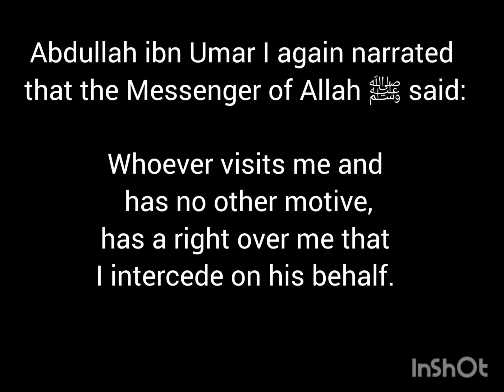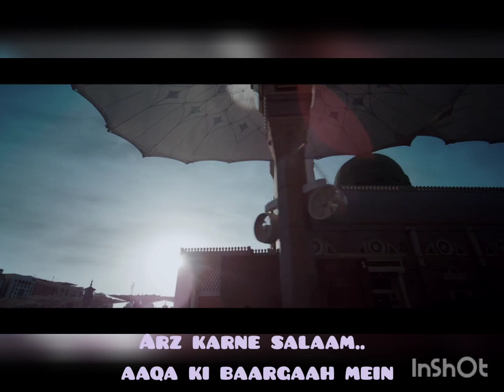Darbar e Mustafa ( saws) Mein.. My feelings as I visit the Masjid Al Nabawi